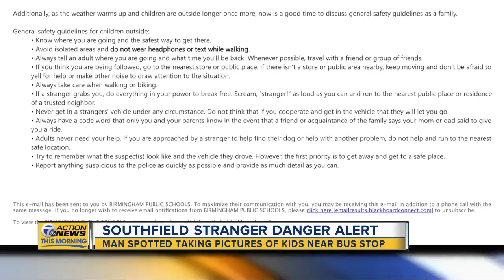Man spotted taking pictures of kids near bus stop in Southfield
Parents of Birmingham Public Schools got a warning about a man that was reportedly taking pictures near a middle school bus stop this week.